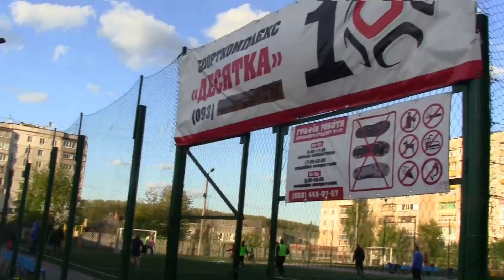ТОП-5 Кращих голів ЧХФ, 14-й тур (07.08.2016)